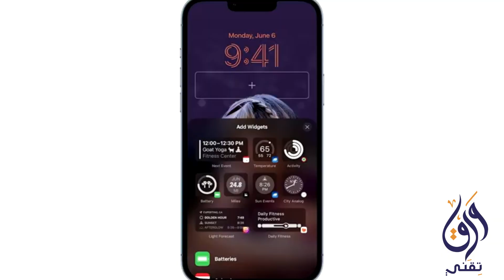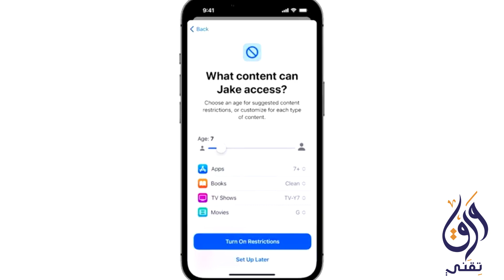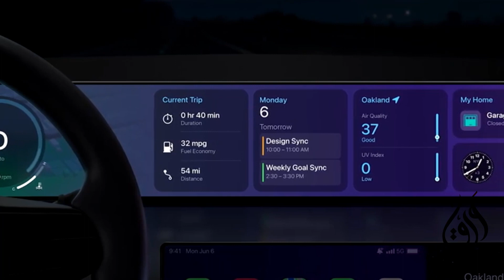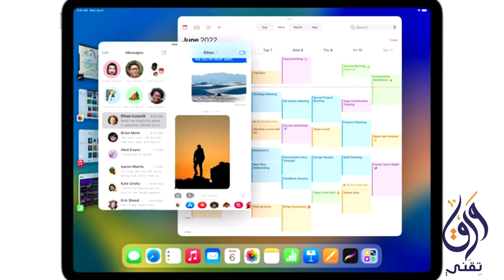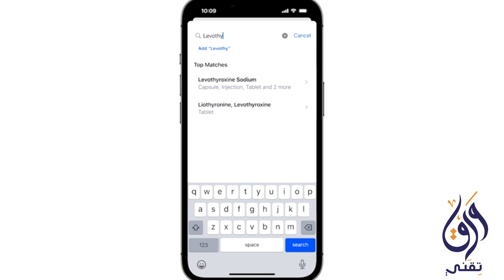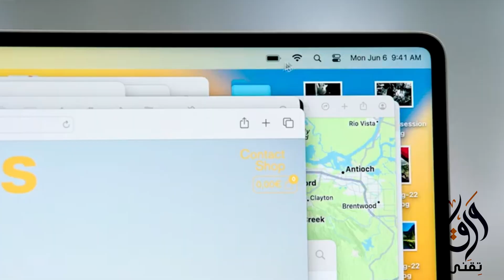ملخص مؤتمر المبرمجين من أبل 2022 في ست دقائق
00:00 IOS
02:55 iPad OS
04:96 Apple Watch
05:00 Mac OS
05:33 الأجهزة

ورق تقدم حلقات عن أمور غامضه و غريبه

و نقدم أيضا قصص عن الجرائم من حول العالم

و بدأنا بتقديم قصص عن رحالة من مختلف الحقبات و مختلف بقاع العالم